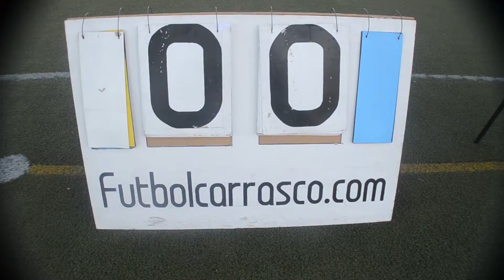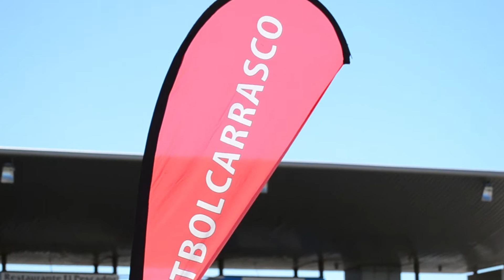VIDEO OFICIAL 3 FASE DE GRUPOS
Torneo Baby World Cup Futbolcarrasco 2015